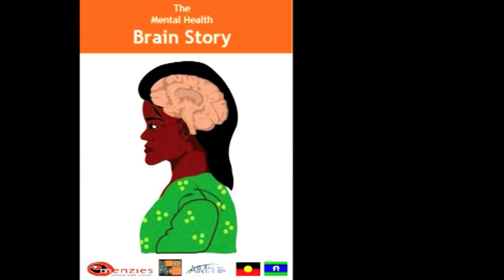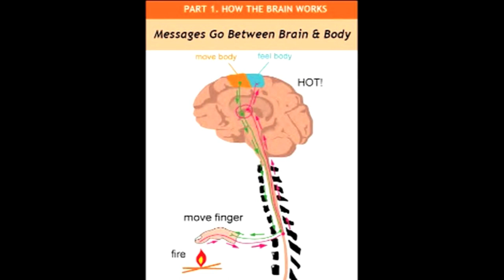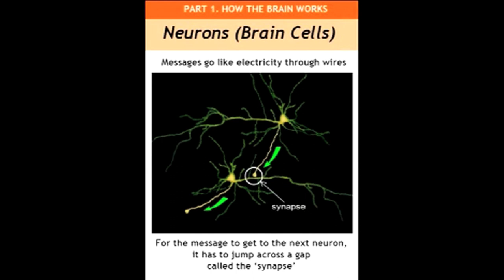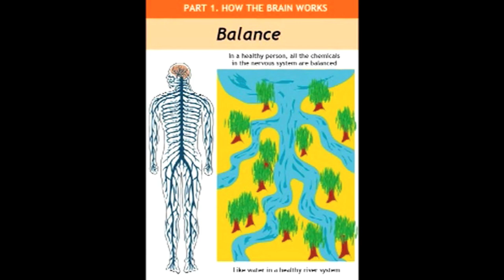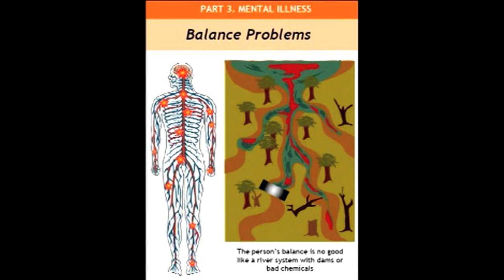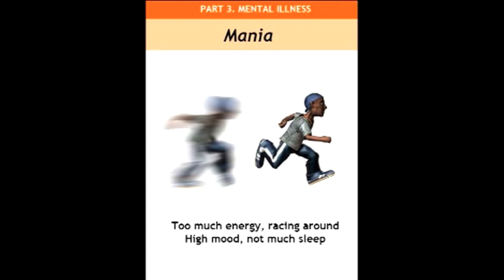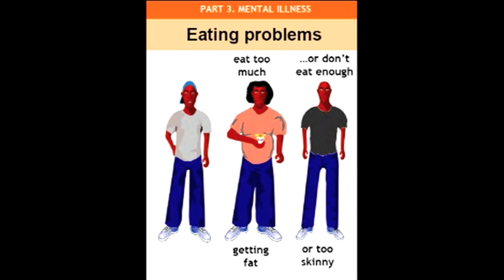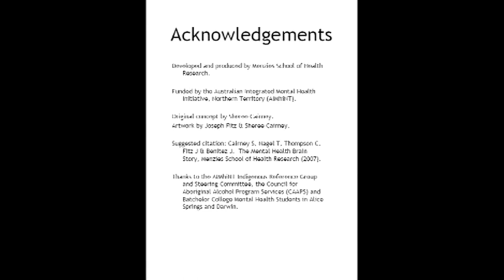Bamburruŋburruŋ Dhäwu -- The Brain Story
This video about mental health is based on a flip chart produced by Menzies School of Health Research which explains the function of the brain, what can go wrong and describes a number of common mental illnesses. A sound track in Yolŋu Matha interpreting the flip chart text has been recorded and a video produced. (Video projection originally commenced as part of a previous project and completed for distribution through this project).

Spoken Yolŋu language; some English text